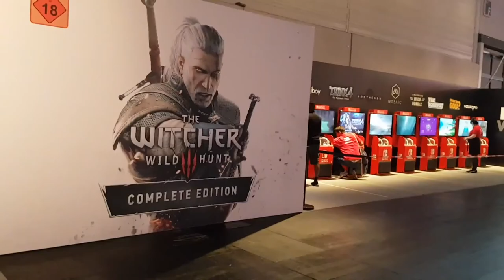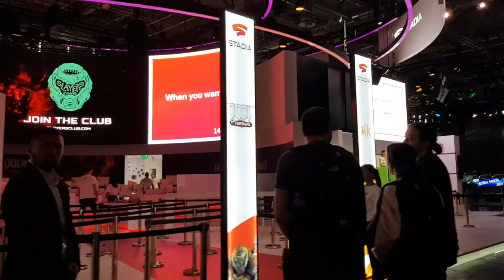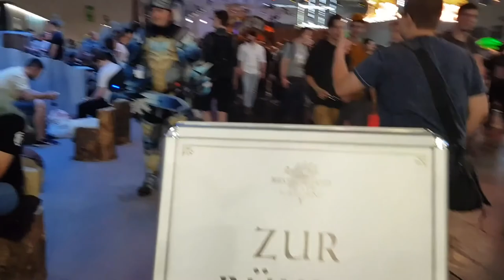Vlog - Gamescom 2019, Pergi Hajinya Gamers Di Dunia